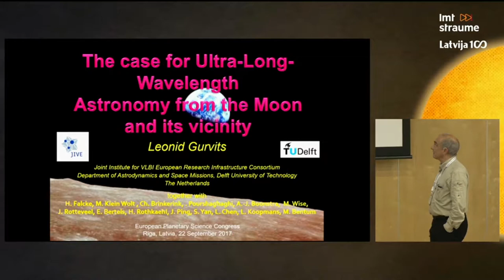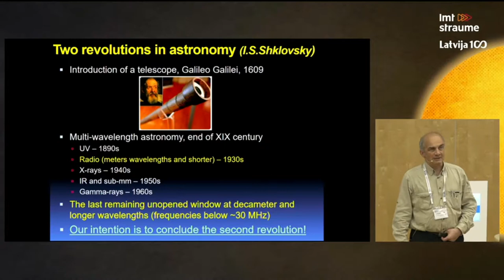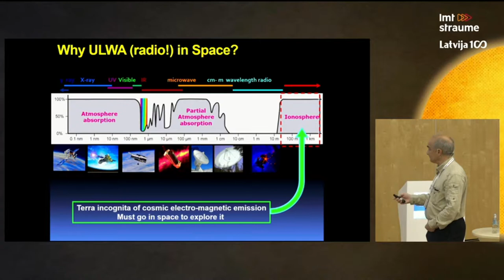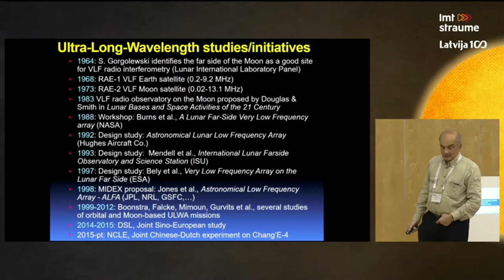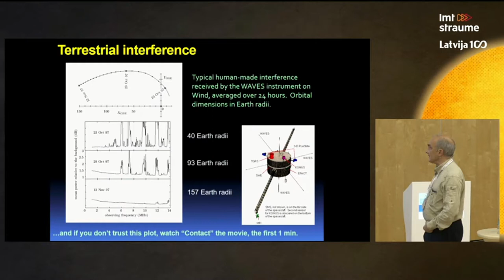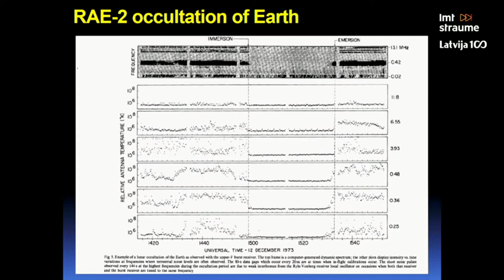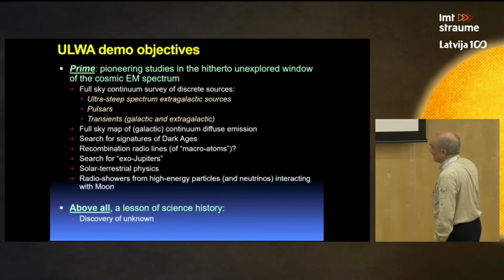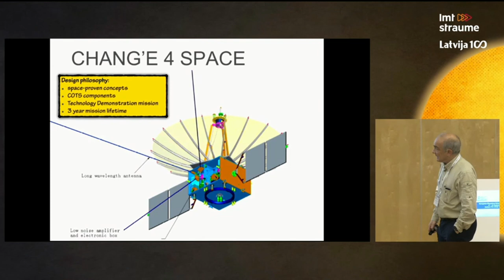Science case for Ultra Long Wavelength Astronomy from the Moon’s surface and vicinity --Gurvits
European Planetary Science Congress (EPSC) 2017 Riga.
22 September 2017.

Presentation:

From the What's Wild in the Worlds of Planetary Science? collection.